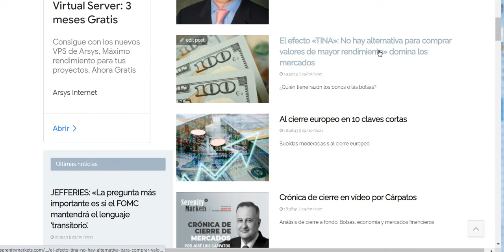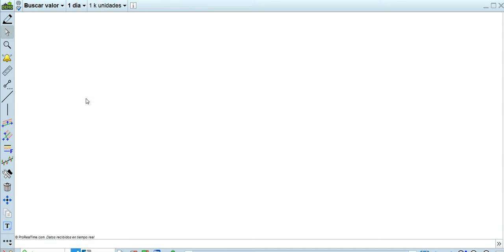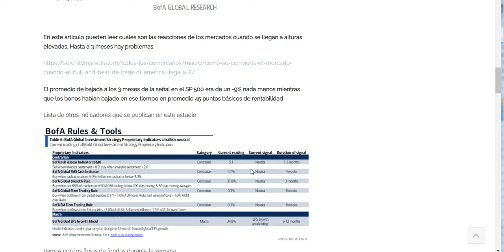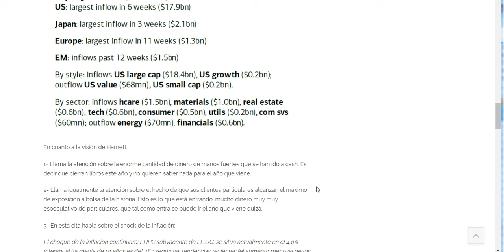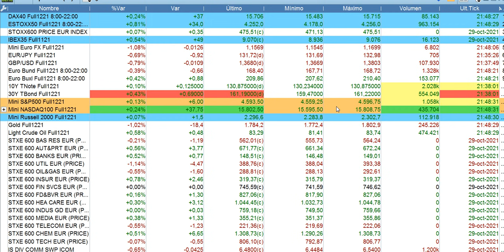Crónica cierre Wall Street 29 10 2021 serenitymarkets